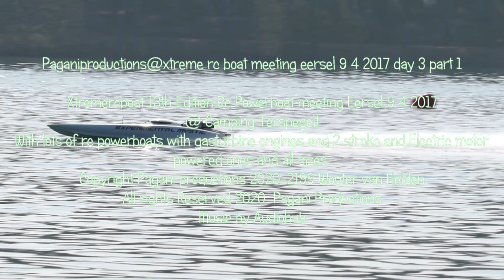Paganiproductions@xtreme rc boat meeting eersel 9 4 2017 day 3 part 1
Xtremercboat 13th Edition Rc Powerboat meeting Eersel 9 4 2017
@ Camping Terspegelt
With lots of rc powerboats with gasturbine engines and 2 stroke and Electric motor powered ones and all sizes